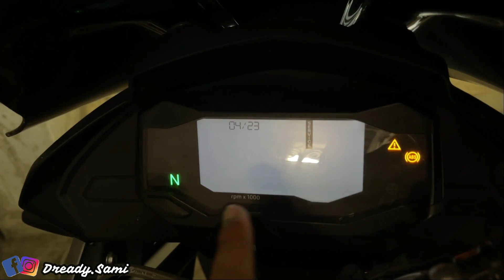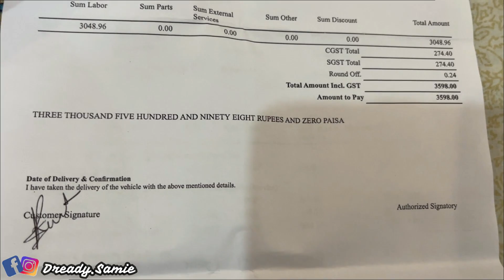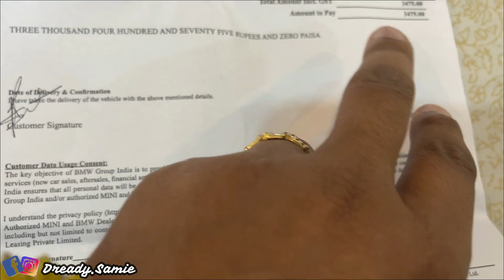Revving Up for a Smooth Ride | BMW 310 GS Second Service Checkup | Too Expensive | Full Details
In this video, I am riding into the second service of my BMW 310 GS [PRIME] , where I uncover the intricacies and costs associated with this crucial maintenance milestone. Join me as I take you through the comprehensive checklist of checks, adjustments, and replacements performed during the service, ensuring that my Prime continues to deliver its optimal performance and reliability on every adventure. From inspecting the engine components to examining the brakes, suspension, and electrical systems, I leave no stone unturned in my pursuit of keeping my Prime in top-notch condition. But, as I delve into the service, I also shed light on the costs involved, discussing the value and benefits that come with this investment in my bike's longevity. So, whether you're a BMW enthusiast or simply curious about the maintenance requirements of the BMW 310 GS, join me on this informative journey as I explore the second service and its impact on my riding experience. Don't miss out on essential insights and tips to keep my Prime running smoothly for miles to come.

Stay Strong Never Give Up 🔥